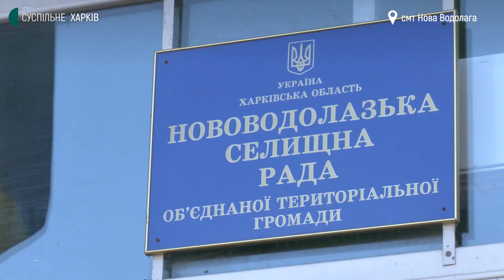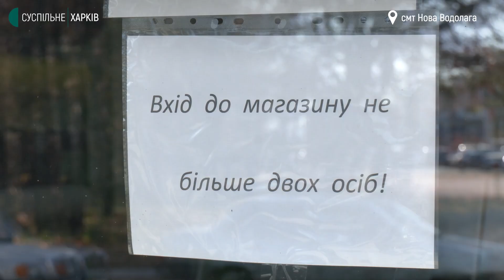У Новій Водолазі посилили карантин для невакцинованих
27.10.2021. Із зачиненими спортзалами та розважальними закладами нині живе громада Нової Водолаги. Там другий день діють обмеження червоної зони. Рішення посилити карантинні заходи ухвалили місцеві посадовці у понеділок через збільшення кількості хворих на коронавірус.